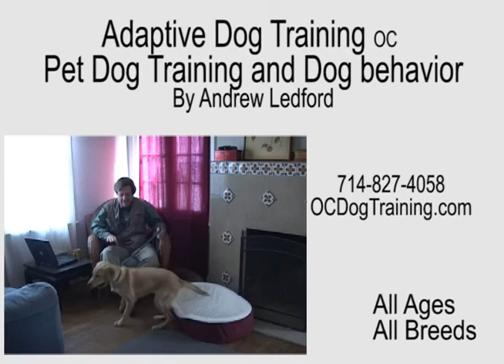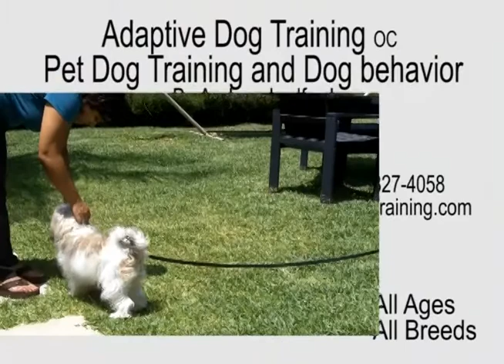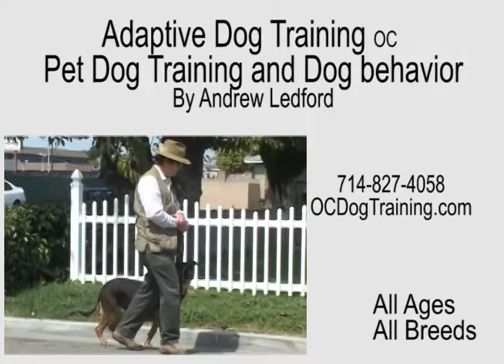Adaptive Dog Training introduction to training courses at OC Dog Training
presents an introduction to what you can expect when enrolling in one of the dog training programs at Adaptive Dog Training. Andrew Ledford your dog trainer in the greater Orange County area. This video was shot primarily in Huntington Beach and the surrounding areas. I do dog training in Southern California, mainly Orange County, Long Beach, San Gabriel Valley, Los Angeles South Bay, West and metro areas, as well as the Western Inland Empire.